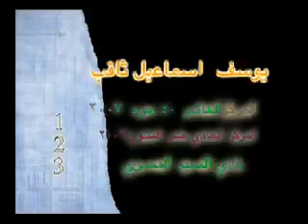usif ismail thakeb